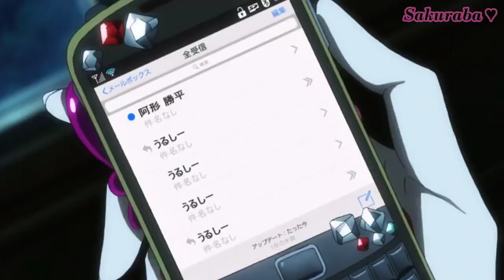Top 10 ANIMES ROMANTICOS MAS TRISTES QUE TE HARAN LLORAR COMO BEBE! PARTE 2